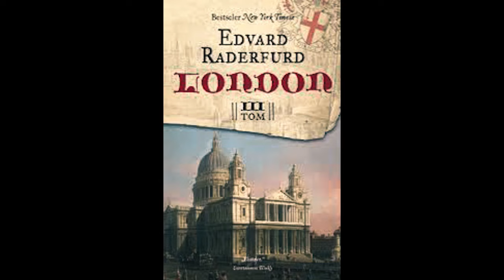Edvard Raderfurd - London —knjiga 1 – prvi deo - audioknjiga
U trotomnom izdanju, pred nama je klasičan roman o Londonu Edvarda Raderfurda, sjajna predstava koja obuhvata razdoblje od dve hiljade godina. U prvom tomu on oživljava dugu i plemenitu istoriju ovog grada od njegovog prapostanka – naseobine Londinos, preko nastanka rimskog grada Londinijuma na samom početku naše ere i vodi nas do perioda krstaških ratova i vladavine Ričarda Lavljeg Srca. Sudbine porodica koje pratimo iz pokolenja u pokolenje, kroz uspone i padove, sukobe i intrige, predstavljaju otelotvorenje strasti, borbenosti, bogatstva i vitalnosti najveličanstvenijeg grada na svetu.

„Izvanredno... Invazija Cezarovih legija 54. godine pre naše ere... Uspon viteštva i krstaški ratovi... Kakav sjajan način da se doživi London i engleska istorija... Svaka epizoda predstavlja sočnu priču sastavljenu od slasnih zalogaja, sa napetim završetkom.“ The New York Times
Prijavite se na nas novi kanal: